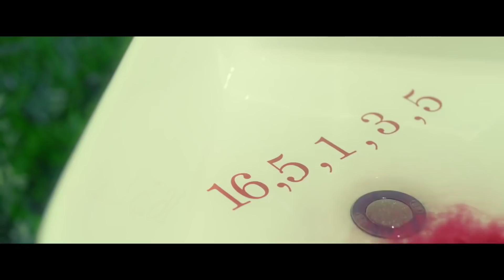SLOVENSKÝ K-POP CRACK #2 (feat. Yixing Habera)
Upozornenie: Toto video nemá zosmiešňovať ani urážať žiadnu z uvedených skupín, slúži len pre zábavu :)